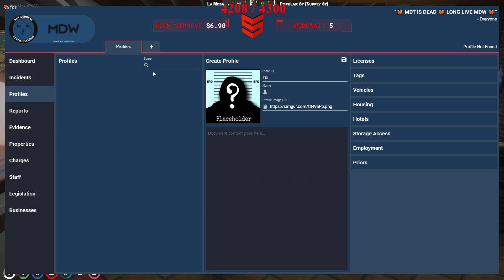Garcia goes to the pizzeria